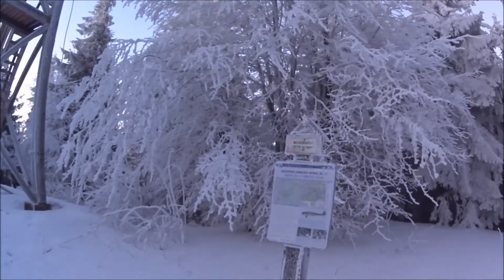Korona Gór Polski, Mogielica i Lubomir 14. 01. 2018.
Od wschodu do gwiazd